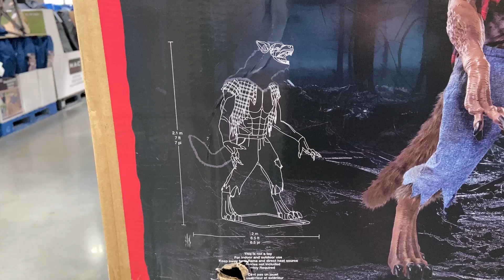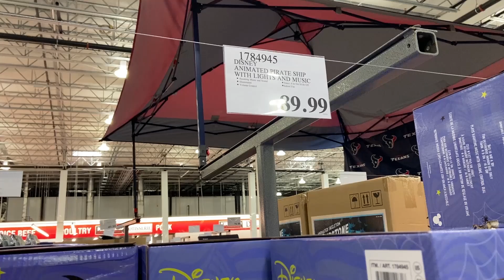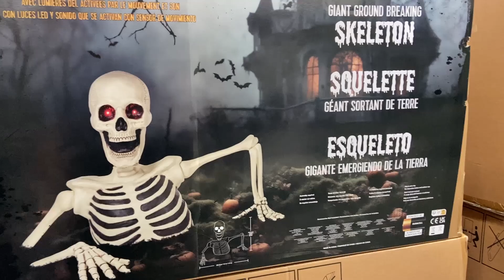Costco Halloween... FIRST STUFF OF THE 2024 SEASON!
Costco Halloween merchandise for the 2024 season.  This is the first drop of Halloween stuff for the 2024 season at a Texas Costco location.  Werewolf Jack Nightmare before Christmas.  Enjoy!